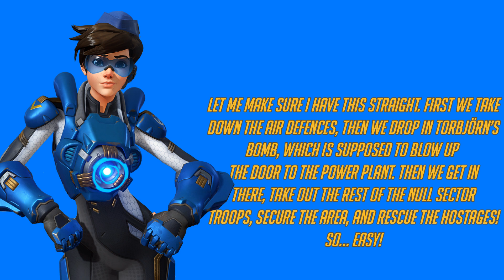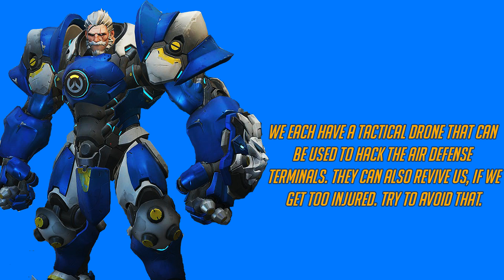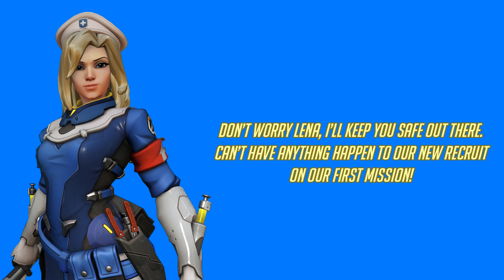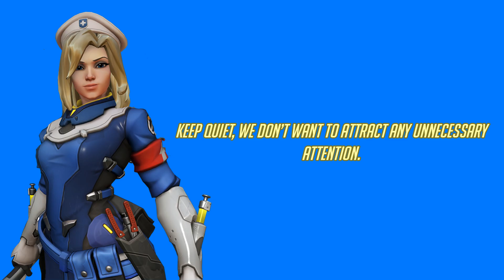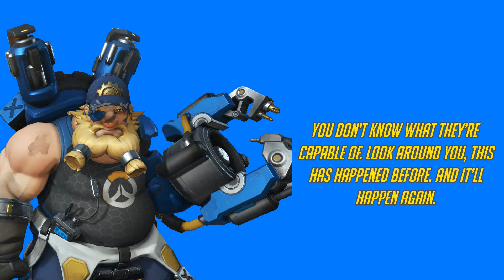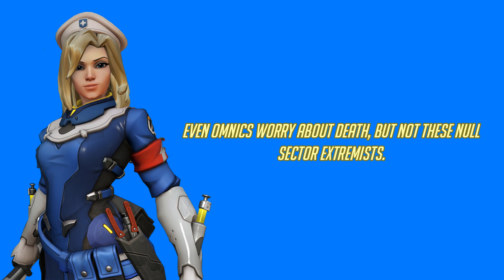Overwatch - All Uprising Interactions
These are all of the interactions from the Uprising event :)